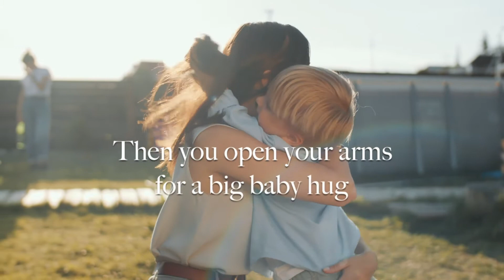"BABY PERSONALITY" LYRIC VIDEO